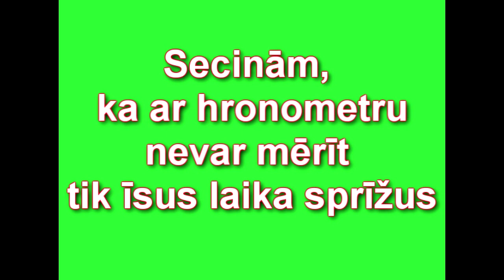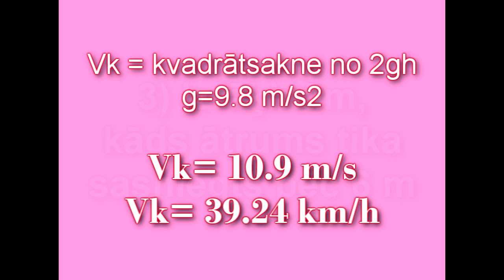Brīvā krišana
Autors: Dāvis Niks Pretkalniņš